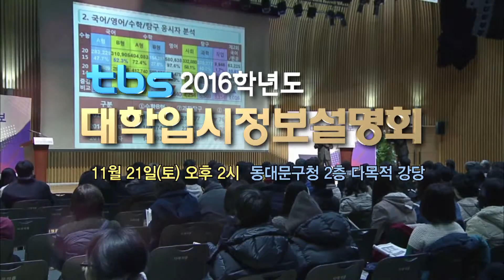tbs 2016학년도 동대문구 대학입시정보설명회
일시 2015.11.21 (토) 오후2~5시
      * 오후1시 부터 선착순 입장

장소 :  동대문구청 2층 다목적 강당

1부 정시대학별 지원전략

강사 : 정제원
        숭의여자고등학교 교사
        서울시교육청 대학진학지도지원단

2부 수능 가채점 성적분석 및 결과 활용 방안

강사 : 조미정
        김영일교육컨설팅 교육구소장
        성균관대학교 사범대학 수학교육과 겸임 교수